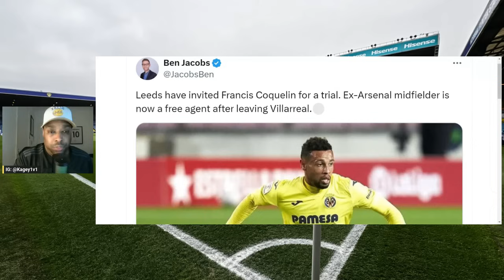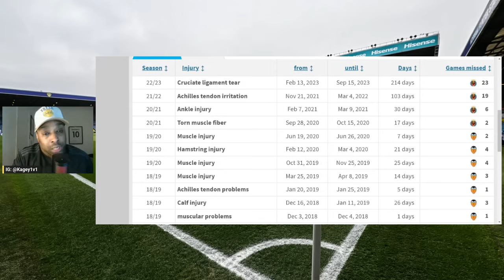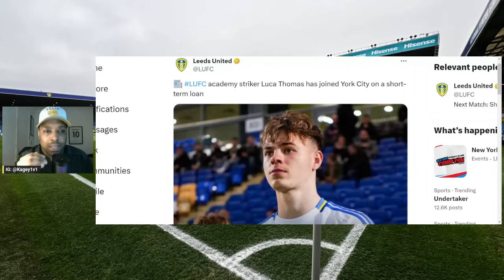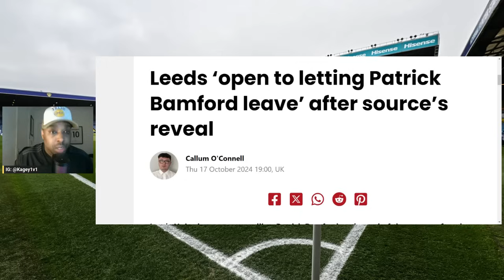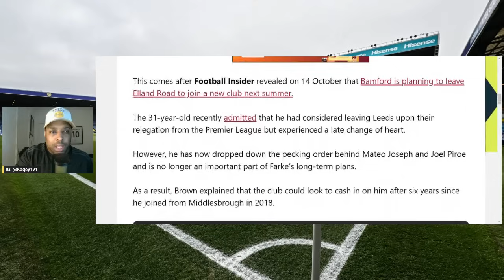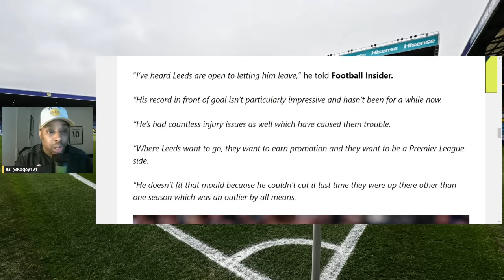Could FRANCIS COQUELIN Solve Leeds United’s Midfield ISSUE? | BAMFORD ‘EYEING’ Elland Road EXIT? 👀